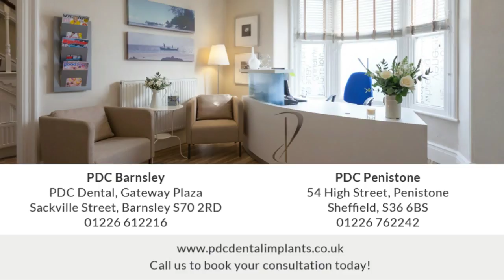How can dental implants help secure your dentures?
If you have dentures and are experiencing any issues with slippage, speaking or the ability to grip your food then dental implants from PDC Dental Implants in South Yorkshire could be the solution. These are used to anchor your dentures and improve their effectiveness.